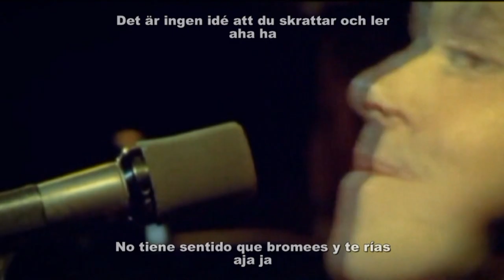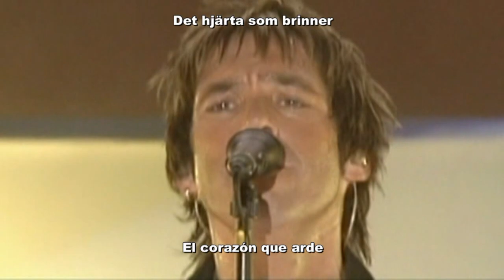Det hjärta som brinner (vivo) - Gyllene Tider (Subtitulos Sueco/español)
Video clip del tema ''Det hjärta som brinner'' (versión en vivo) realizado con imágenes en vivo de las giras "Parkliv", "Återtåget", "GT25 Live!'', ''Dags att tänka på konserten'' y ''GT40''.
El video incluye subtitulos en sueco y español.
Los subtitulos en español no son todos exactamente correctos, se cambiaron palabras y frases para una mejor interpretación de la canción.
Si el canal te gusta y quieres ayudarme a progresar o incentivarme a seguir subiendo mas videos diariamente te invito a que me dejes un cafecito